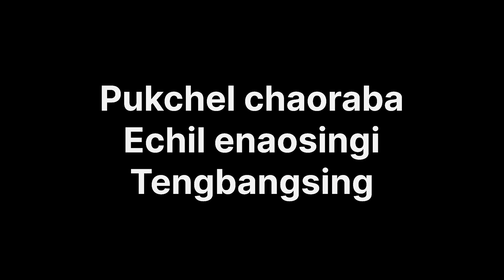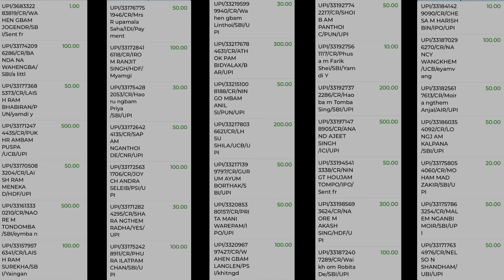Mafam Chana Youhanjarure || Mayambu Amukka Hanna Khuirumjari Thagatchari🙏🏻